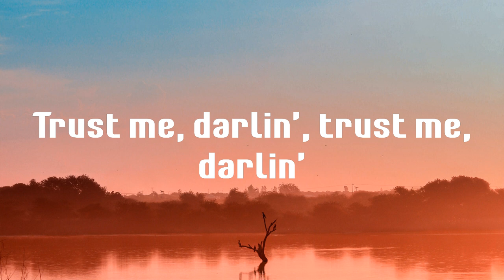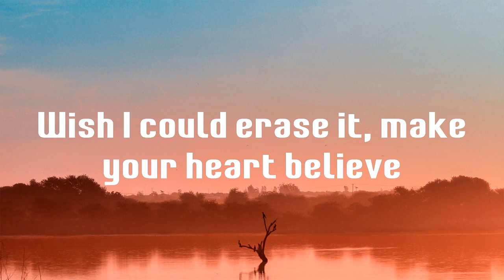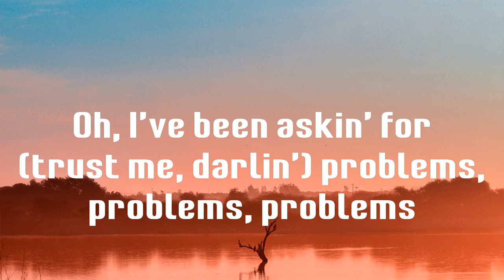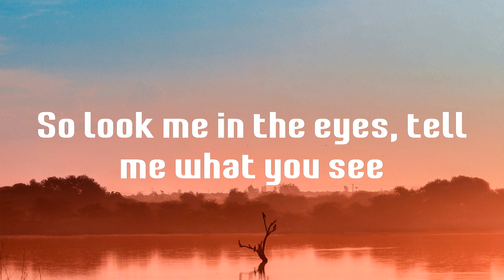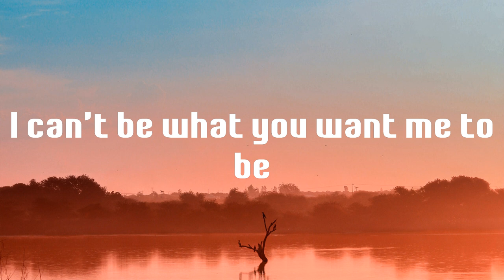Bad Liar - Imagine Dragons (Lyrics)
Lyrics Bad Liar - Imagine Dragons

Bad Liar Imagine Dragons,
Imagine Dragons Bad Liar lyrics,